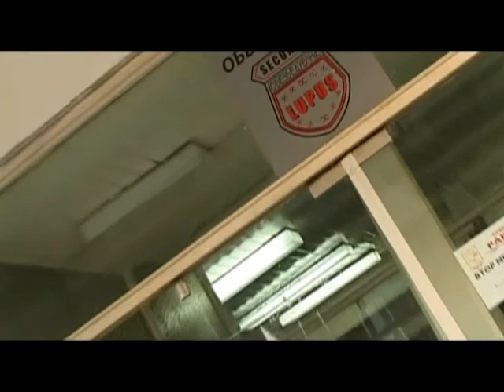ЕМИСИЈА СУПЕР ЅВЕЗДА 2008 - ПЛИВАЧКИ КЛУБ РАБОТНИЧКИ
Emisija Super Zvezda 2008 - Plivacki klub Rabotnicki